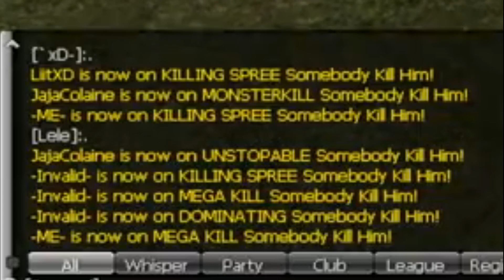TW HIGHLIGHTS SA RAN CLASSIC ALAMAT SERVER#ranonlineclassic